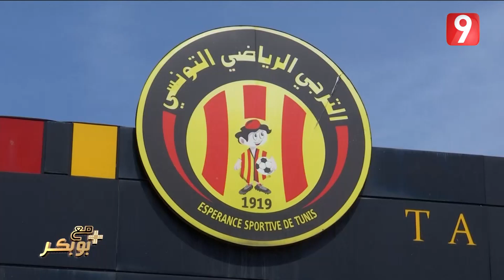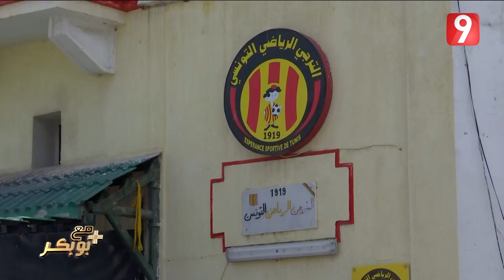جمهور الترجي يتوجه برسالة لزياد الجزيري